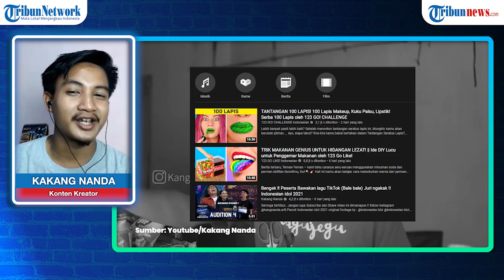Di Balik Video Viral Parodi Indonesian Idol, Alami Kekurangan Kru dan Diganggu Anak-anak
Kontennya memparodikan audisi ajang pencarian bakat Indonesian Idol bahkan menempati posisi nomor 3 di trending YouTube.

Dengan kontennya "Bale-bale", Nanda berhasil menghipnotis banyak orang untuk menonton video miliknya.

Kakang Nanda menceritakan kesulitannya kita memproduksi video tersebut, seperti apa?